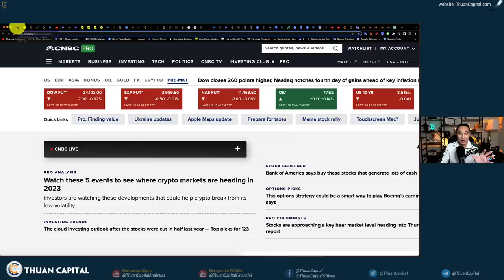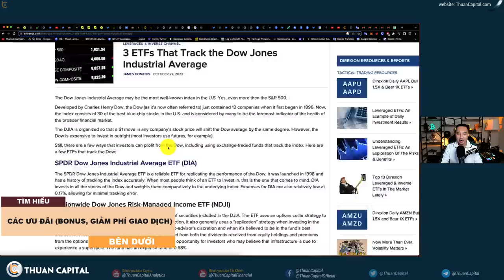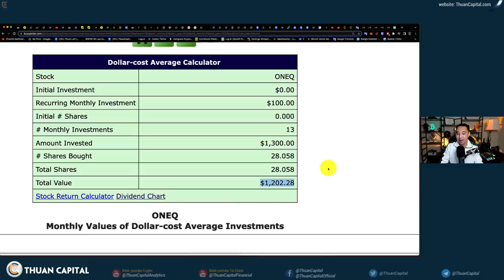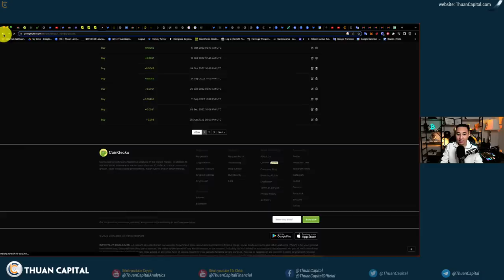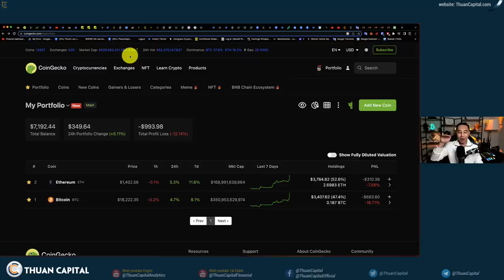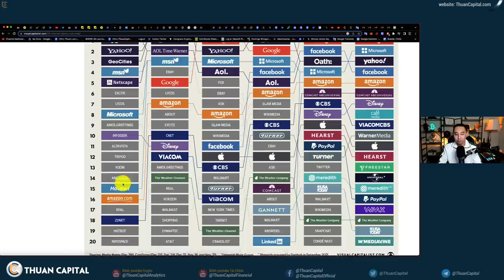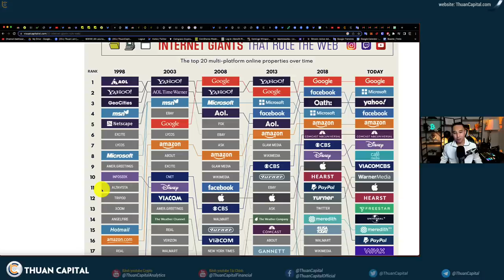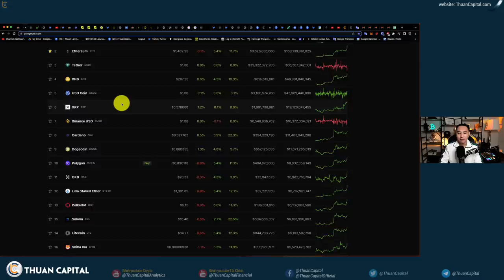1506 (Part 2) - Chiến Lược DCA Mùa Downtrend (Tâm Sự Đầu Tư)